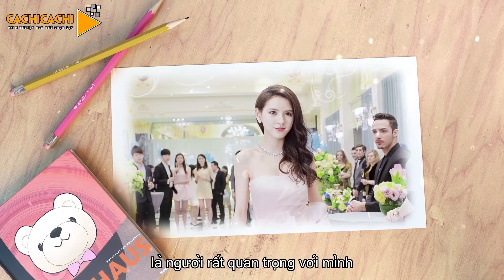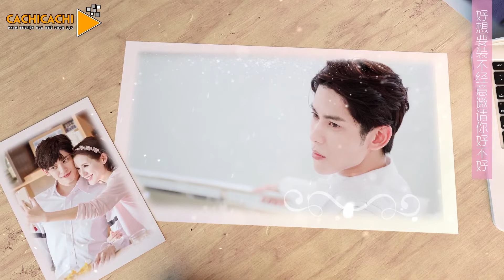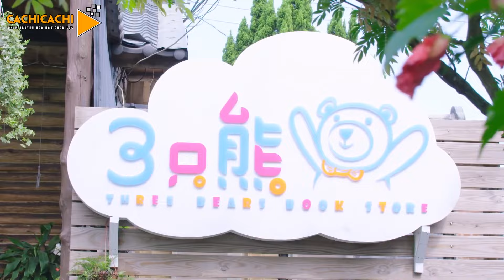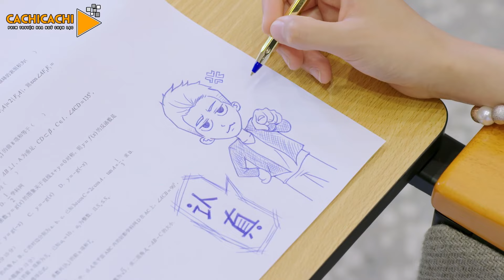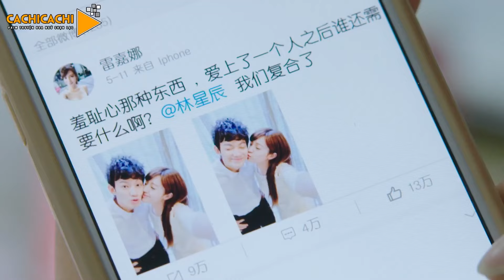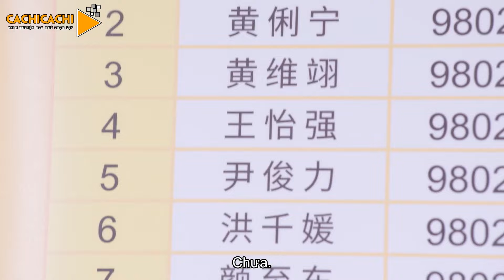Phim Ngôn Tình 2023 | Nàng Công Chúa Tôi Yêu Vietsub - Tập 7 | Trương Dư Hi, Mike d Angelo